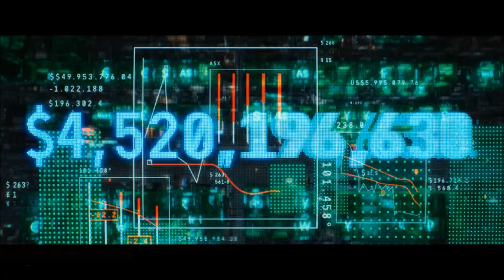ULTRON - UPON THIS ROCK I WILL BUILD MY CHURCH